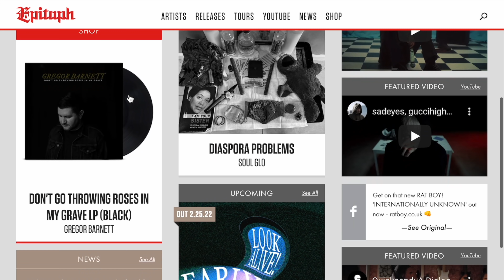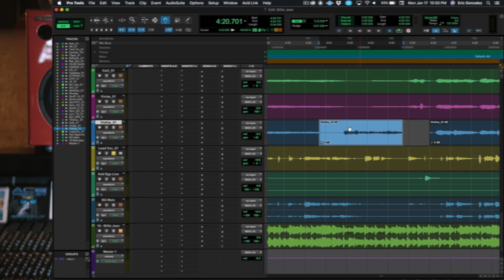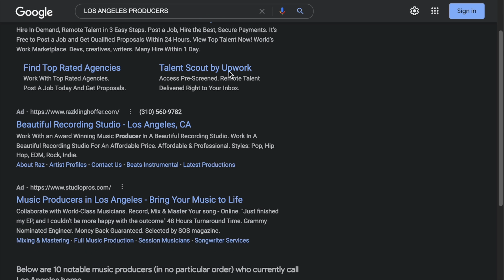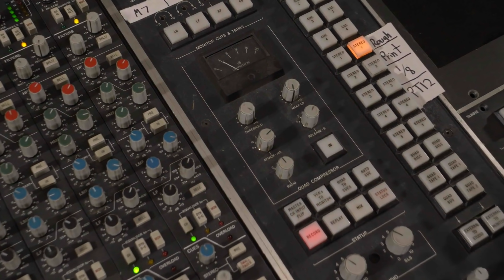Getting a Job in the Music Industry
➡️➡️Learn more about Getting a Job in the Music Industry

Today our wonderful friend and Produce Like A Pro team member, Eric Gonzalez, is joining us to share how he got into the music industry, and to pass along advice on how you can get your start in the industry as well!

Eric currently works as the Studio Manager for Spitfire Studios, as well as is an Engineer and Videographer for Warren Huart.

Growing up, Eric was always interested in music and had the dream of wanting to be a famous rockstar. He played in bands, but as he got older realized that you can't just decide to be a rockstar, and then all of the sudden you become one. After this, he started thinking about what other options there are in the music industry.

To figure out what direction he wanted to go in in the industry, he sought internship opportunities and it was through this work that he figured out he wanted to be hands on in music and figured out how to work ProTools, Sound Design, etc.

To get more training and to learn more of the basics, he went to two different schools, one of which was a Community College, and the other was Recording Connections.

After this, Eric wanted to seek paid job opportunities. Instead of waiting around for an opportunity to come to him, he googled recording studios in LA and sent his resume to all the studios he could find. After getting no response, he started just emailing Engineers directly. One of which, was Warren!

Out of all the people Eric emailed, Warren was one of the most qualified he reached out to, and he even second guessed sending the email since he thought he would never get a reply from someone this established in recording and mixing.

Warren ended up being one of the only people who replied and Eric got an internship with him, which then lead to a full time job.

It's important to remember that you never know who is going to respond or see your work/resume, so it's important to not doubt yourself and to try every possible opportunity you can. You can't sit around waiting for opportunities; you need to have initiative and find opportunities for yourself and don't give up on reaching out, seeking opportunities, and do everything you can to better yourself and your work!

❤️GEAR:
➡️Check out this weeks top deals on Studio Recording Gear